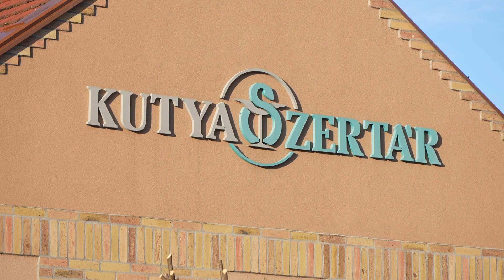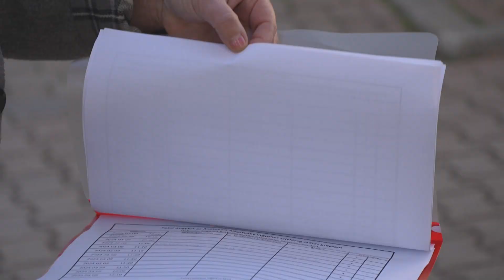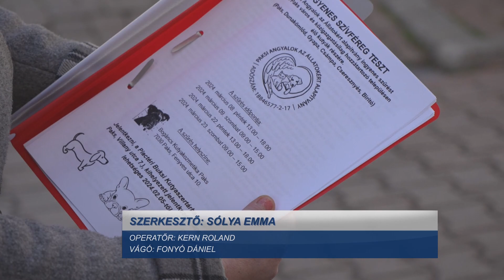A kutyák védelmében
Ingyenes szívféreg szűrést hirdet Paks Város Önkormányzatának támogatása jóvoltából a Paksi Angyalok az Állatokért Alapítvány Paks és a közigazgatásilag hozzá tartozó településen élő kutyák részére. A szűrés márciusban történik majd a Fenyves utcai Bogáncs Kutyakozmetikában.  Az alapítvány 150 darab ELISA gyorsteszt elvégzését vállalja. Jelentkezni a szűrésre a piactéri Buksi Kutyaszertárban kihelyezett jelentkezési lappal lehetséges február 5-től.